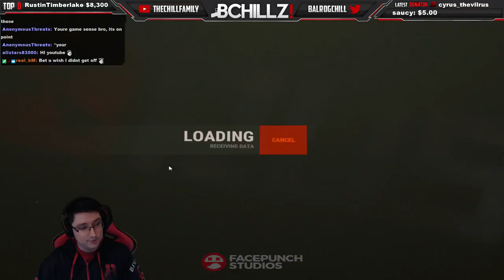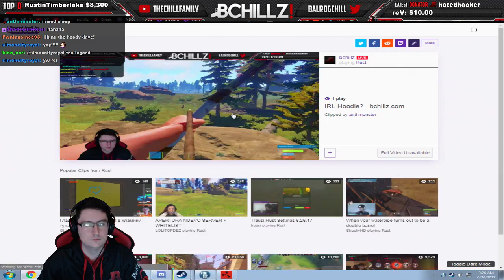Is It Dead? - Rust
→ Schedule: Mon, Tues, Thurs, Fri @ 9 PM EST

Ranks: I was Global Elite when I used to play CS:GO and I am 3200+ SR in Overwatch.